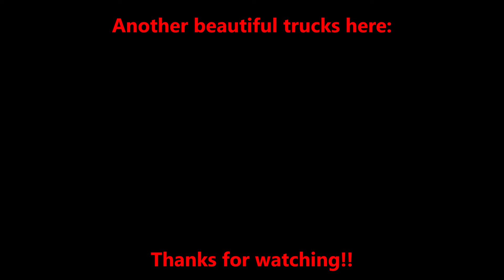Scania 164L 580 V8 - mattersdorfer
WELCOME!!
Very nice Scania 4 series from Austria today in this video: mattersdorfer.

Scania 4 series
Power: 580 hp
\8/ Sound

BENVENUTI!!
Meraviglioso Scania  serie 4 dall'Austria oggi in questo video: matersdorfer.